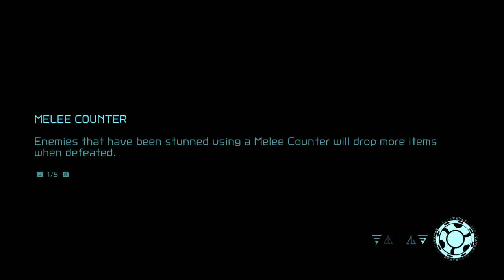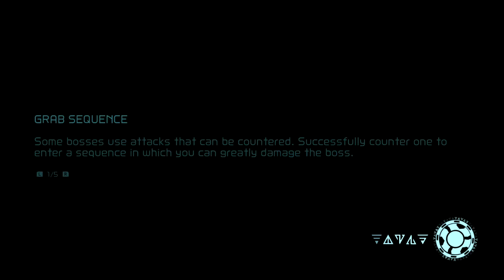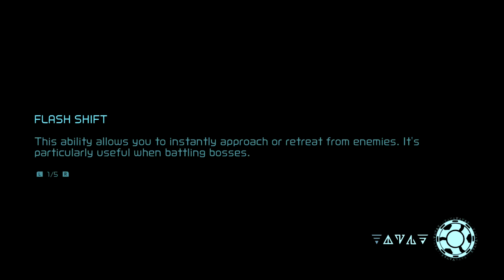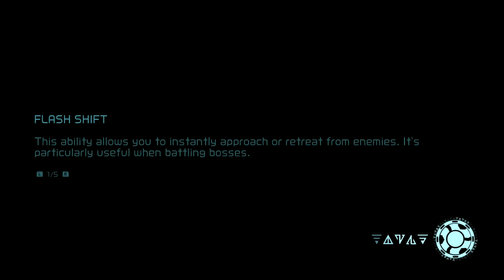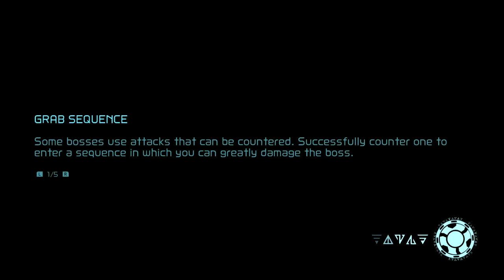Winged Plays Metroid Dread Part 14: MY OWN PERSONAL BOSS RAGE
I thought we were past the bosses, and then they throw THIS at me. Have fun with this clusterfuck.